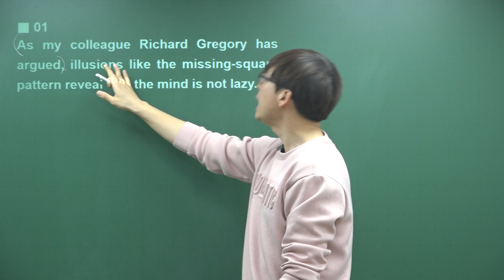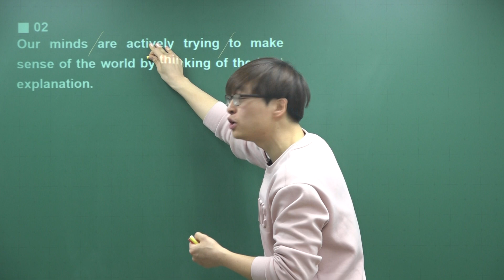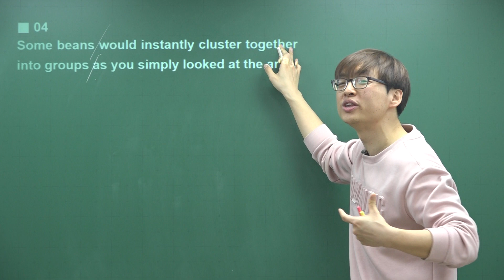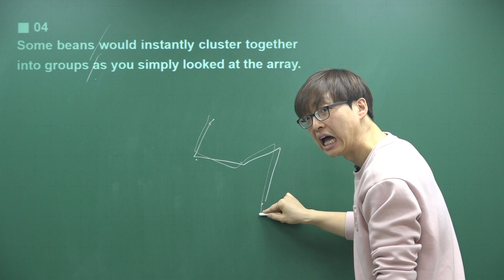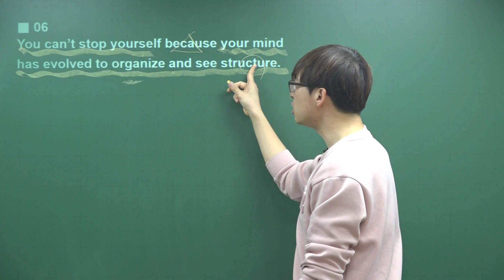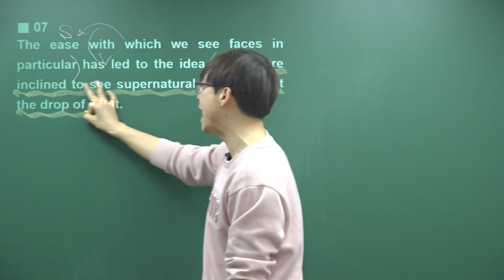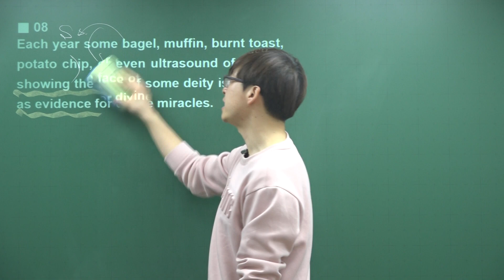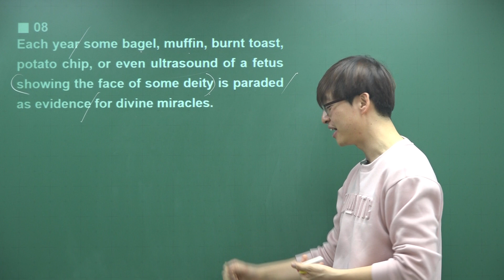[2021 EBS 지문분석] 수능특강 영어독해연습 1강 8번